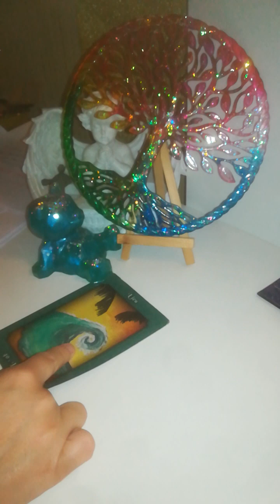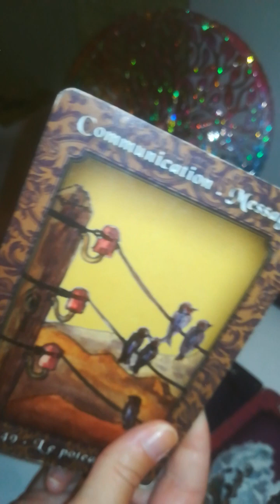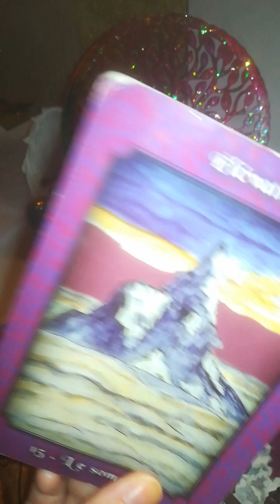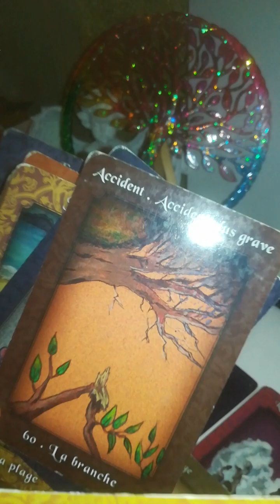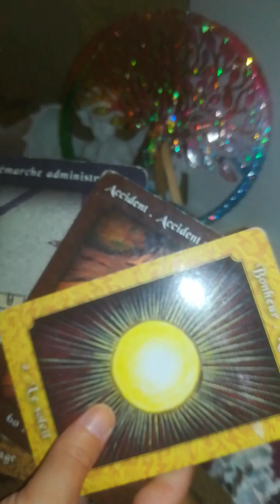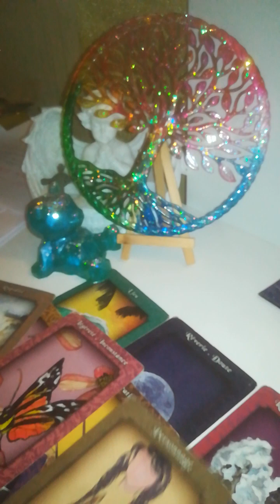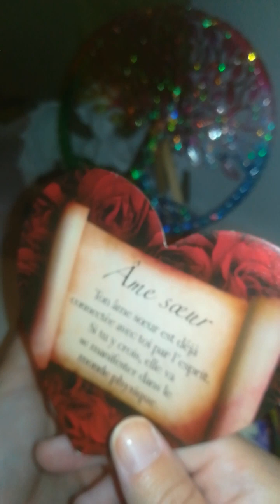14 SENT NL un rêve se réalise/ fin oppression réaliser tous vos rêves ❤️